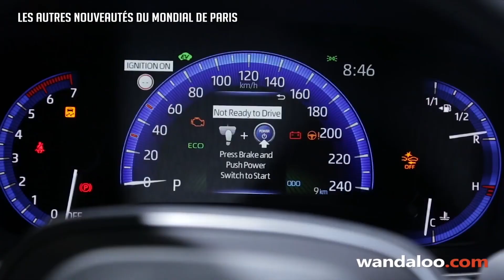Nouveautés TOYOTA au Mondial de Paris 2018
Sous le signe de l'hybride, TOYOTA a fait dévoiler en première mondiale à Paris la nouvelle génération du RAV4 ainsi que la Corolla en version 5 portes et break !